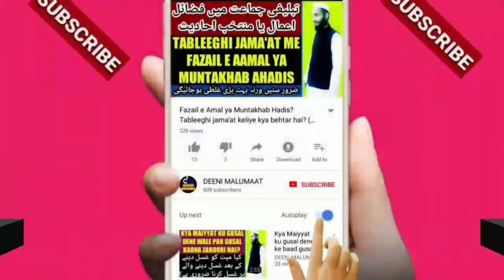Maa baap ki nekiyo ka aulad ko fayda hota hai | Walidain aur aulad ke huqooq | bache ki parwarish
Apni aulad ko nek aur farmabardar banane ka tarika kya hai? Aulad ki parwarish kaise kare? kya walidain yani maa baap ki neki ka aulad or bachon ko hota hai? Bache ko nek kaise banaye kya aulad ko walidain ki neki ka fayda hota hai? Is video me bataya gaya hai,